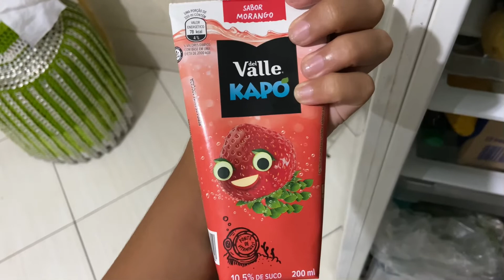ME PREPARANDO PARA O PRIMEIRO DIA DE AULA PRESENCIAL NA UFRJ *pós pandemia*